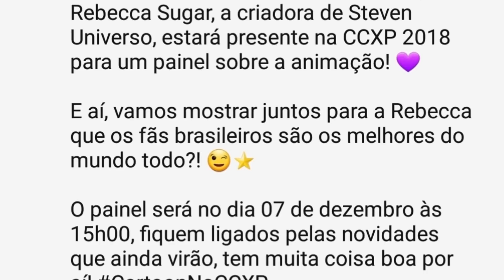REBECCA SUGAR NO BRASIL (NOTÍCIAS) - Steven Universo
A Cartoon network Brasil anunciou que a grandessíssima Rebecca Sugar vai vir para o Brasil na Comic Con Experience 2018, e também tem novidades sobre Diamond Days com os episódios dublados brasileiros!